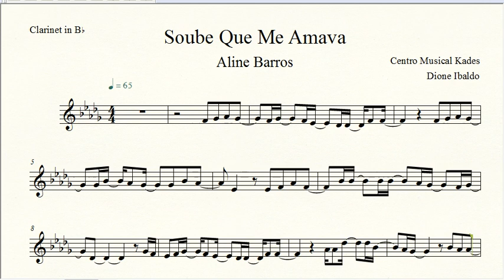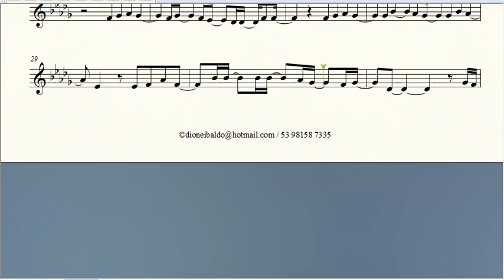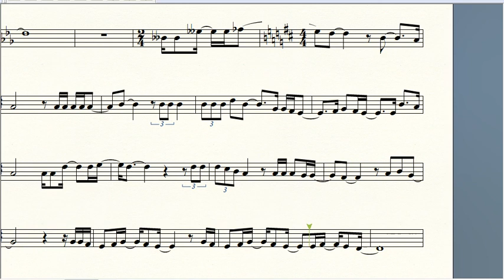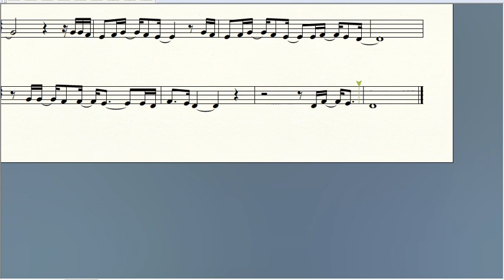Partitura SOUBE QUE ME AMAVA - Aline Barros - Clarinete